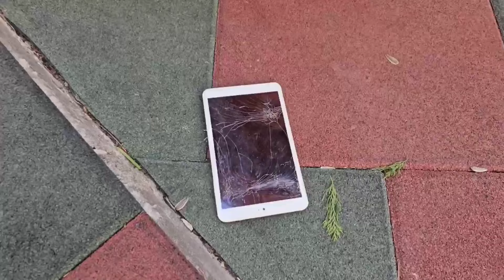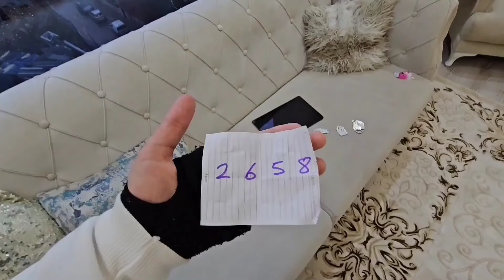EYVAH OLAMAZ PEMBE KOSTÜMLÜ SİYAH MASKELİ ADAM GELDİ !! MELİSA NİSA ARABAYA BİNME KİLİTLİ KALDIK !!